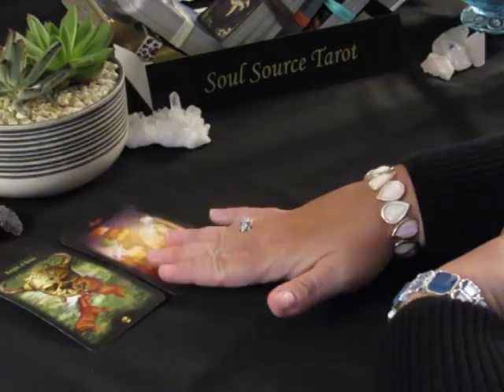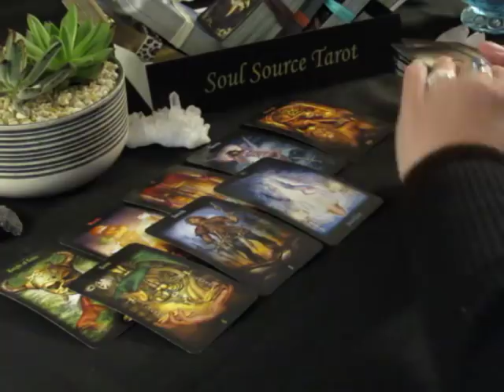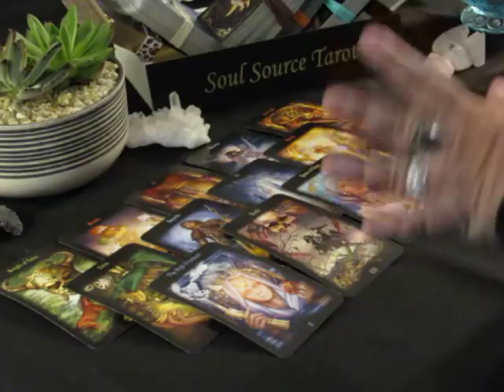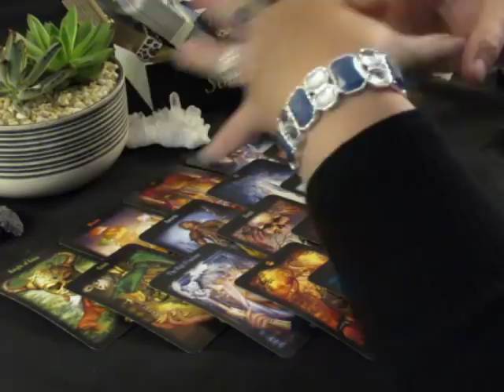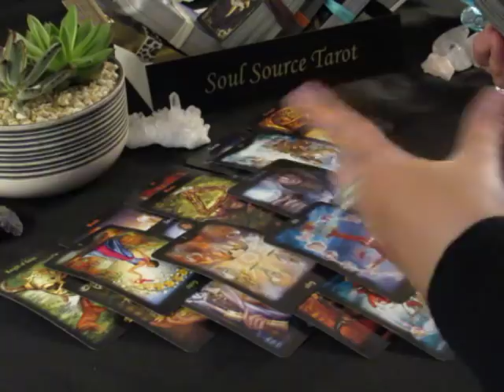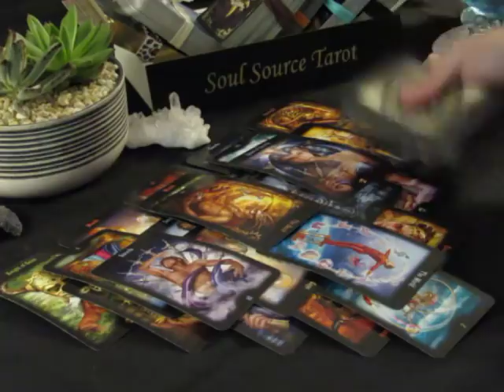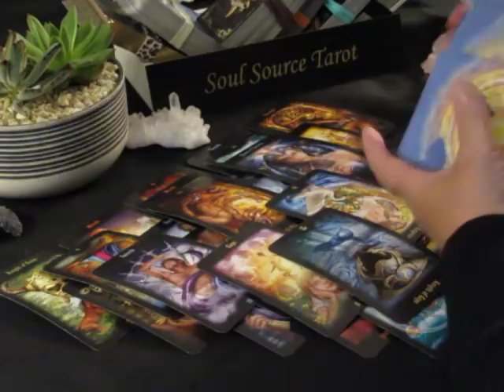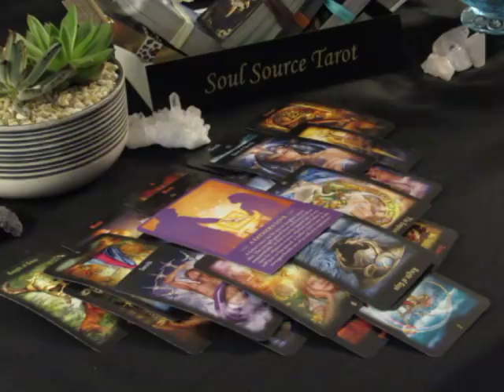~Sagittarius~Transformation is Happening within You~June 2018 Sagittarius Tarot Reading